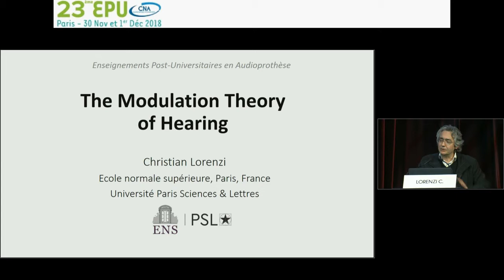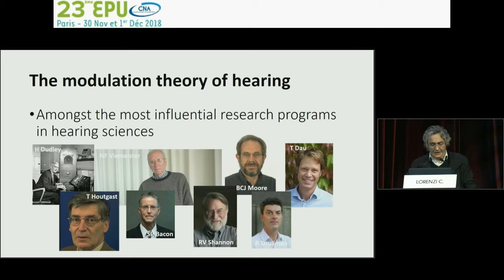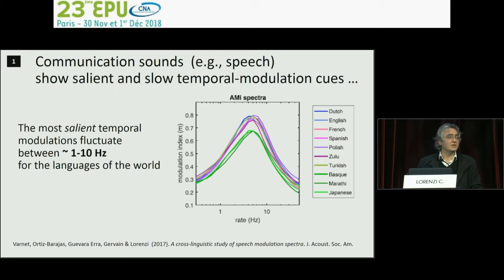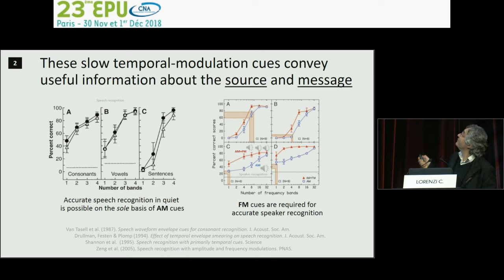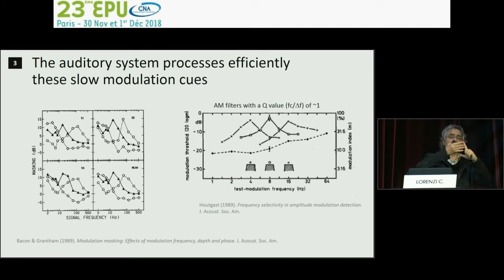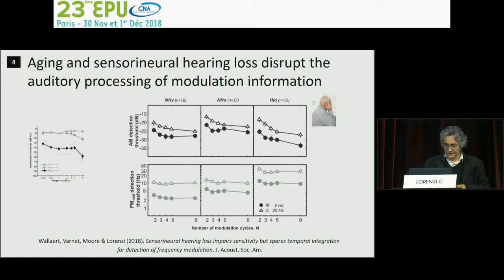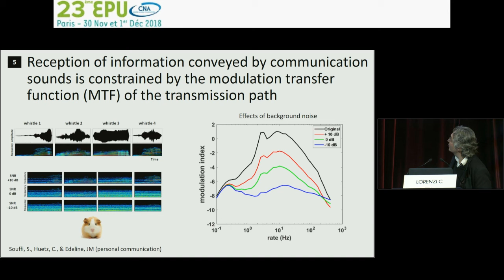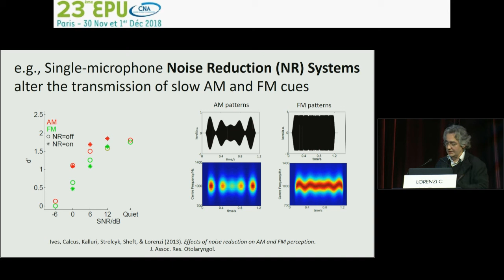Part.1 Le temporel et la modulation en amplitude et fréquence C. LORENZI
Pr Christian  LORENZI
PHD Audiologie
Ecole Normale Supérieure - Paris
The modulation Theory of Hearing